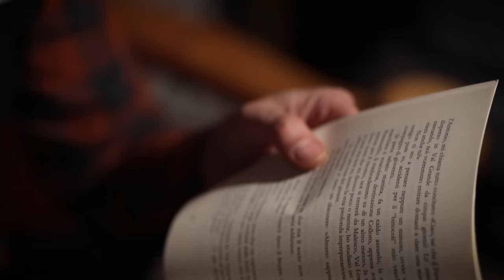Baita AUTUNNO '22.Cucina su STUFA A LEGNA. TRIPPA ALLA CONTADINA. Mortasa Tenone veloce (fail)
Libro:
Tragedie di Val Grande

Belle giornate, il primo fresco che arriva...voglia di mettersi al lavoro, provo uno strumento interessante per progetti futuri...ma...con qualche imprevisto

00:00 riparazione raccordi idraulici e spostamento fontana
13:50 sistema mortasa e tenone veloce (da migliorare)
25:30 visite in baita, affilatura coltello a petto
28:48 preparazione trippa alla contadina
37:48 outro apicoltura

Un pò di attrezzatura che uso in outdoors:

Segheria portatile
Casseruola in ghisa
Padellina in ghisa

LIBRI:
Erbe delle valli alpine

VESTIARIO:
Grembiule da lavoro
La mia attrezzatura video:

Microfono esterno
Gopro hero 7

Grazie!